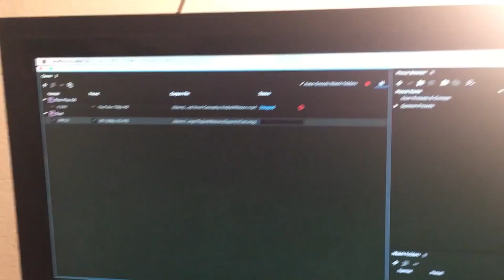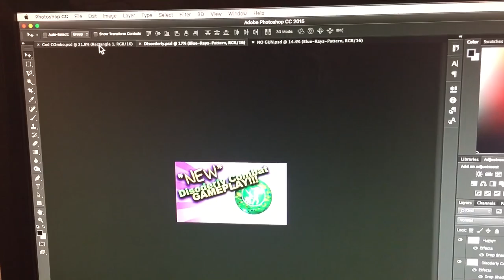Week of Insanity!!! (Gorod Krovi Recording) Vlog w/TheJoshWatson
Follow me through my CRAZY week surrounding the new DLC zombies map GOROD KROVI!!!

I'm Josh also known as TheJoshWatson! An up and coming YouTube gamer. I mostly focus on Call of Duty Zombies challenges and gameplay, but I love trying out new games :D